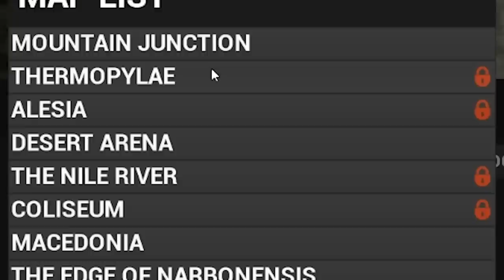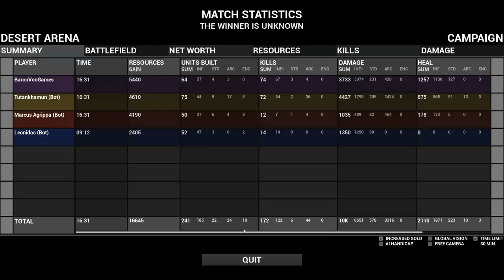What Happened To This Incredible Battle Simulator Game? - Formata